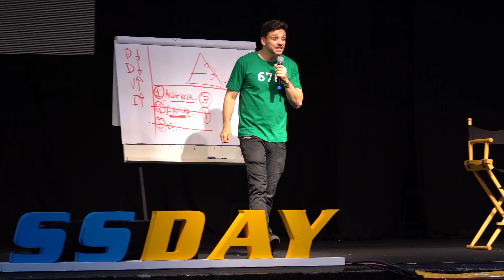COMO FAZER O SEU CLIENTE SE COMPROMETER COM O RESULTADO | ERICO ROCHA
Com essa dica suas chances de produzir um 6 em 7 serão esterlamente maiores!